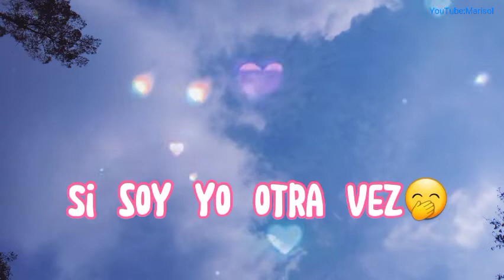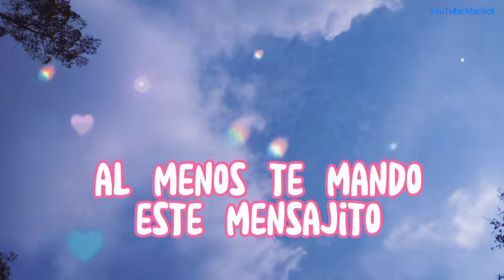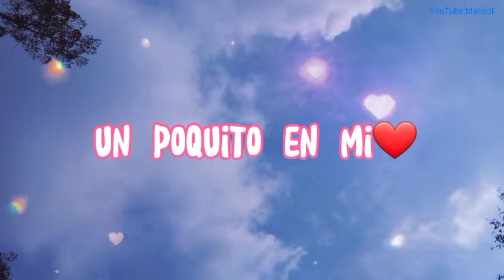Buenos Días Mi Amor💕. De Mi, Para el Hombre más Wapisimo🥰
mensaje de amor para enviar al amor de tu vida